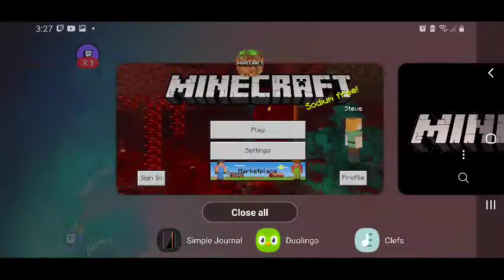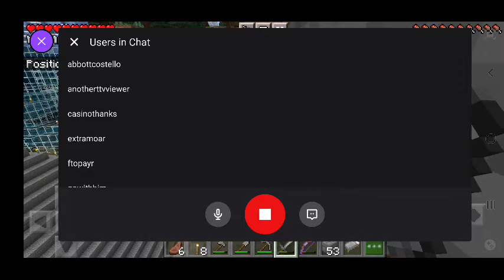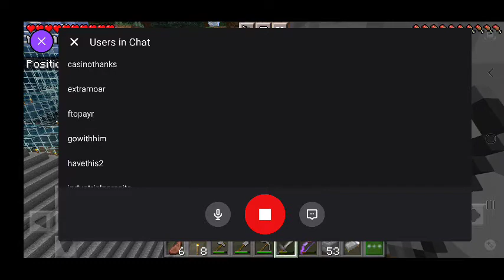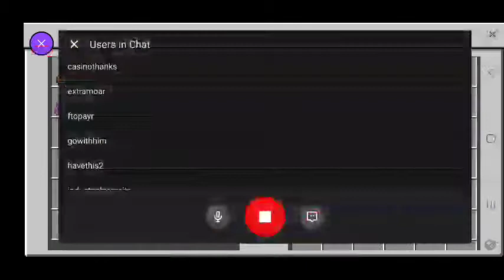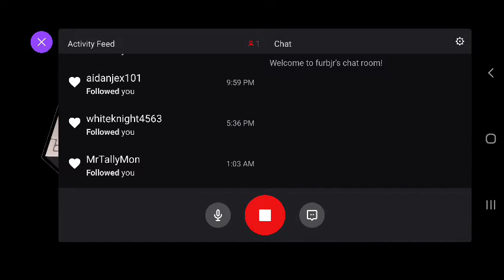FURBjr Is Digging His Own A-Hole: Digital Excavation and Quarrying #6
In this session FURBjr is mainly concerned with digital quarrying and
excavation.

However, FURBjr engages in combat with hostile mobs found in the interior of the A-Hole (including slime, zombies, and creepers).

FURBjr also does some hunting.

He visits his skeleton farm to retrieve a stone sword, then returns to
quarrying and excavation of the A-Hole.